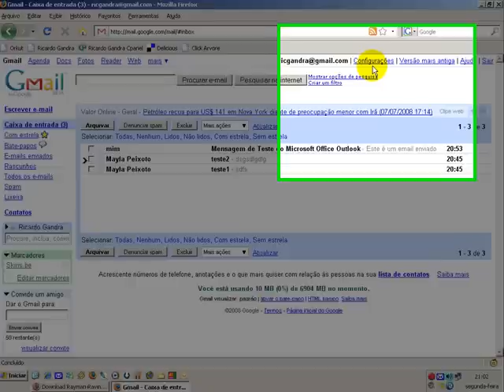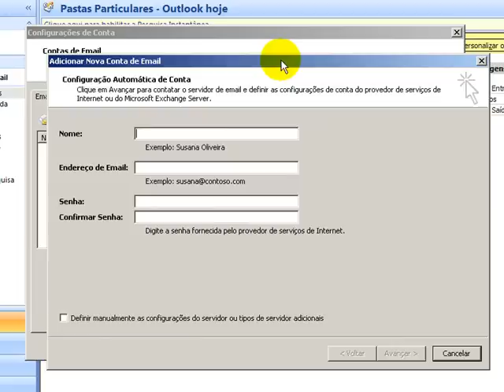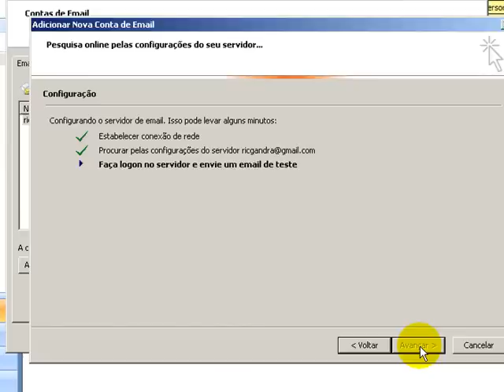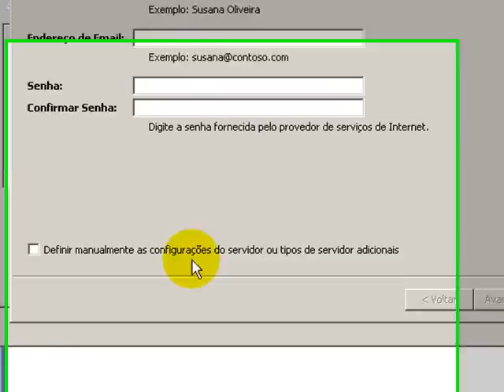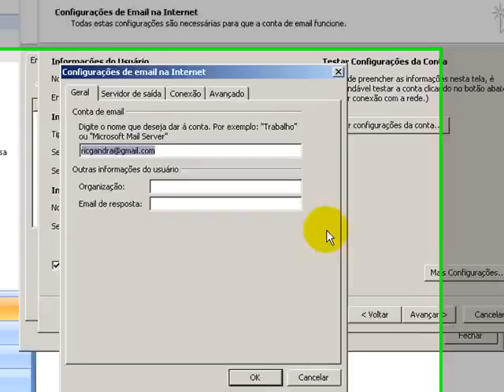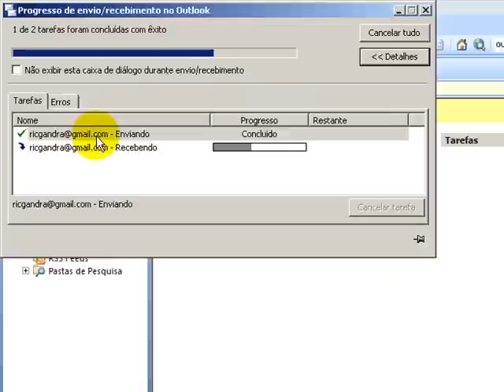configurar conta gmail para o outlook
configurar conta de e-mail do gmail para o outlook por Ricardo Gandra muito bem detalhado